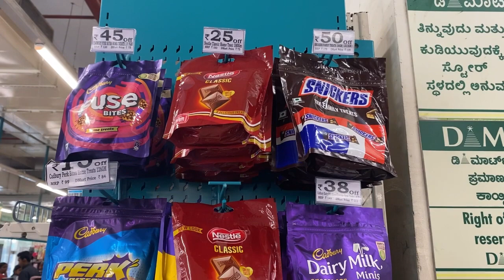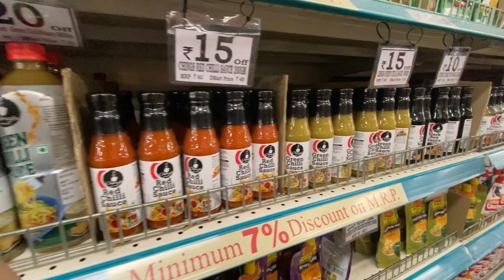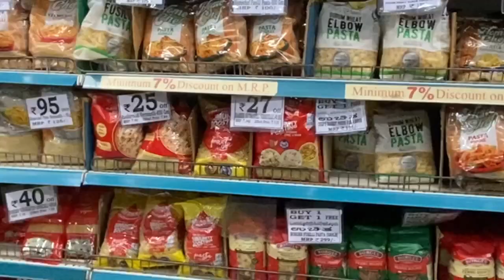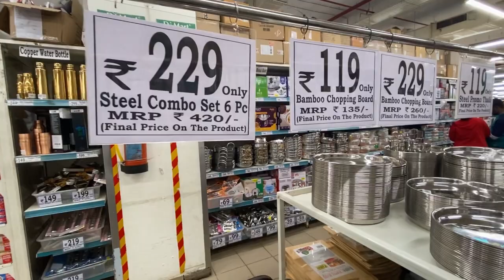D Mart in Bommasandra ,Bangalore - Best Supermarkets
Established in the year 2001, D Mart in Bommasandra Industrial Area,Bangalore listed under Supermarkets in Bangalore.

Survey No.38, Hosur Main Road, Bommasandra Industrial Area, Bangalore - 560099 (Behind Bommasandra Bus Stop)